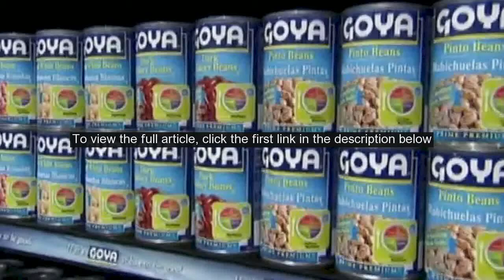Wall Street Journal Editorial Board: Goya CEO right not to give in to paranoia after backlash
Bob Unanue must have missed the memo: If youre invited to the White House to take part in an innocuous policy event, make sure you say nothing nice about the buildings current resident. On Thursday Mr.  Unanue, CEO of Goya Foods, spoke at the launch of the White House Hispanic Prosperity Initiative and announced the companys donation of a million cans of chickpeas to Americas food banks. CLICK HERE TO GET THE OPINION NEWSLETTERToday, it gives me great honor, he said, before interrupting himselfand, by the way, were all truly blessed at the same time to have a leader like President Trump who is a builder.  And thats what my grandfather did: He came to this country to build, to grow, to prosper.  And so we have an incredible builder, and we praywe pray for our leadership, our President, and we pray for our country that we will continue to prosper and to grow. Much of the press, meanwhile, treated the episode as if Mr.  Unanue had broken some unspoken codethe assumption being that all Hispanic Americans must hold the same, media-approved opinion of Donald Trump. CLICK HERE TO CONTINUE READING THISEDITORIAL FROM THE WALL STREET JOURNAL